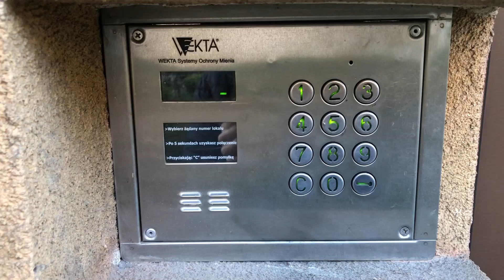Domofon Wekta CCD 2001 w.1000 - Dzwonienie